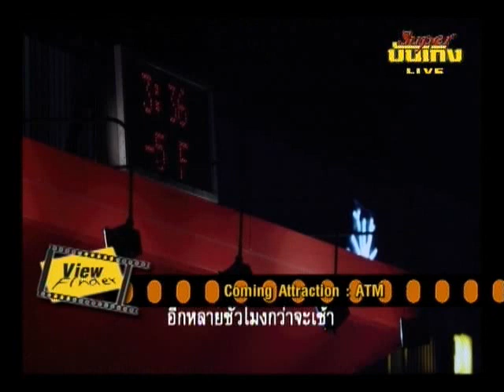Viewfinder 160655 3-6.flv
Viewfinder 160655 Tape : อันธพาล Break 1 News updates ชาร์ลีซ เธอรอน ตัดหัวเกรียนเพื่อรับบทใน Mad Max: Fury Road, เปิดภาพลับ I AM ภาพยนตร์เบื้องหลังความสำเร็จของซุปตาร์แดนกิมจิ News Trailer Resident Evil : Retribution Break 2 Now Showing อันธพาล Coming Attraction ATM, Battlefield America Home ent. Hugo Break 3 Scoop : อันธพาล Break 4 : คนขึ้นหิ้ง ฮิโรชิ ทาคาฮาชิ Box office ประจำวัน 7-10 มิถุนายน เพลง Hero
ติดตามทางทรูวิชั่น 70 ซุปเปอร์บันเทิง เปลวเพลิงแห่งโลกมายา( รายการViewfinder ทุกวันเสาร์ 21:00-22:30  )